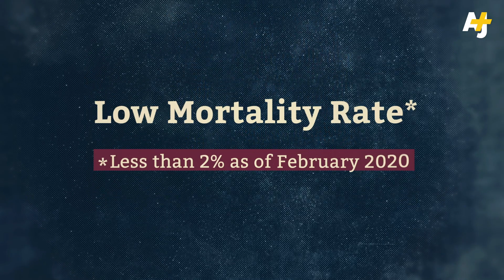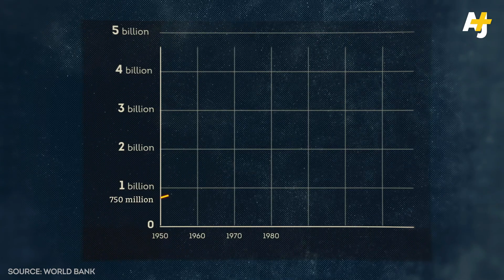Why Is It So Hard To Contain The Novel Coronavirus?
Update: The novel coronavirus outbreak, that led China to quarantine 50 million of its own people, has been dubbed COVID-19. But what even is the virus and is quarantining the right way to stop the spread of this outbreak?